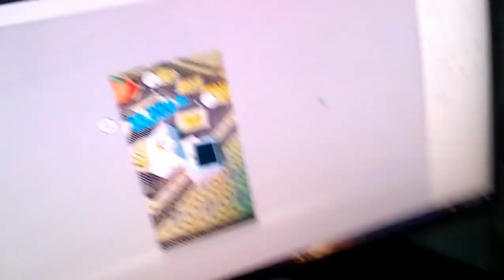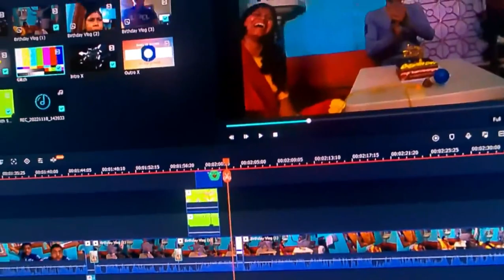Birthday Vlog || 22 nd October || Vlog #17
🔔 TURN ON BELL NOTIFICATIONS SO YOU NEVER MISS OUT ON ANY OTHER FUNNY CONTENT! 🔔 Thanks